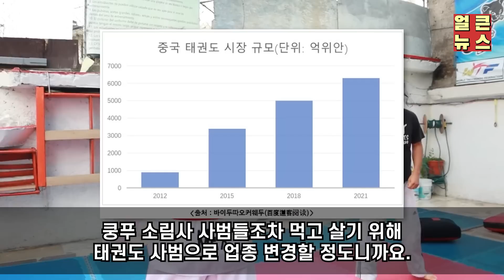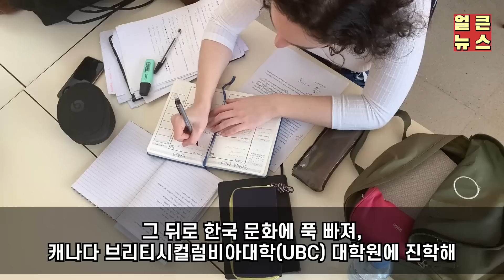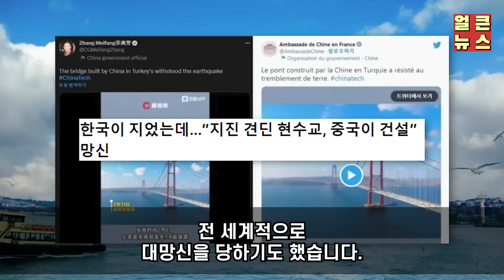중국이 태권도에 오성홍기 박아 넣자, 스탠포드 대학 교수가 날린 일침 ㄷㄷ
이번소식은 '중국이 태권도에 오성홍기 박아 넣자, 미국 스탠포드 교수가 날린 일침 ㄷㄷ' 입니다.

감사합니다.